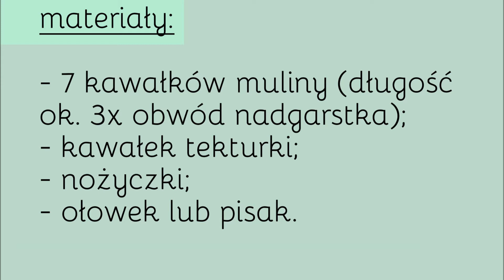Świetlica Dobkowice poleca. Bransoletki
Anna Askaldowicz ze świetlicy profilaktyki środowiskowej w Dobkowicach przedstawia dzisiaj pomysł na... własnoręczne stworzenie ozdobnej bransoletki.